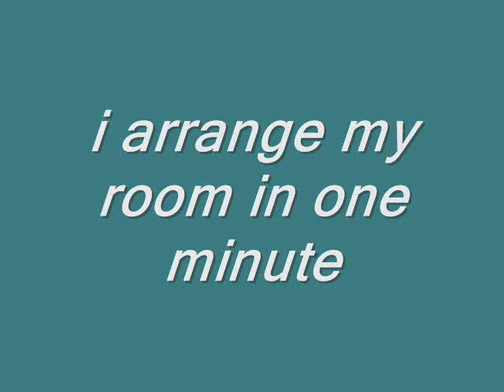فديو رائع لمغربي Trés bonne video , amazing video of a Moroccan guy